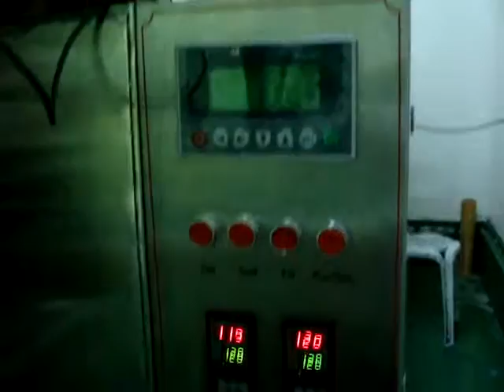Four rows liquid packing machine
Multi rows liquid and paste packing machine, fill and pack, clean and fast.